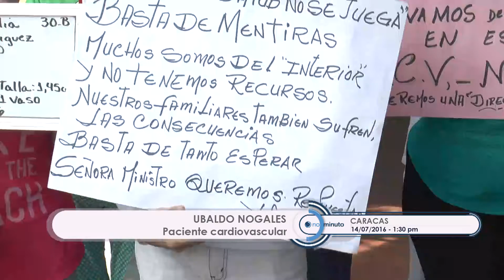Hasta 6 meses deben esperar pacientes del HCU para ser operados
Periodista: Vanessa Santana
Notiminuto.com